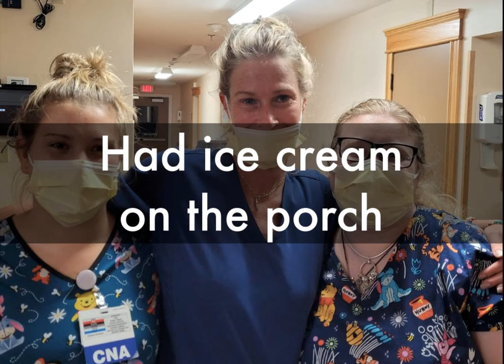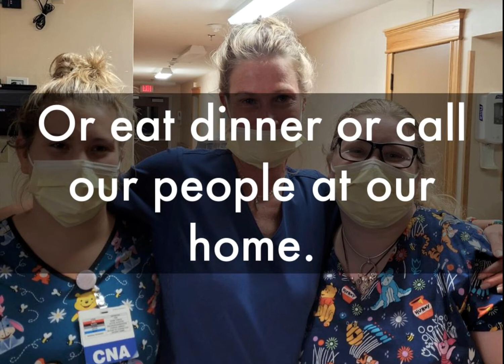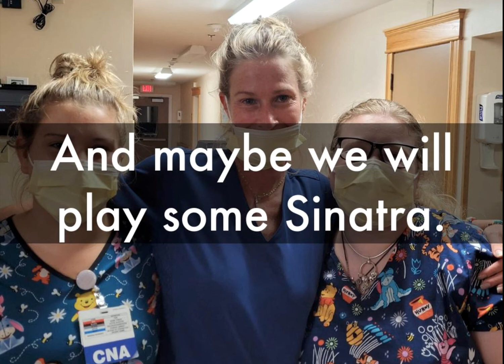The Medicine Of Love, Saturday Night, and CNAs - Karen Bruscini - WisdomWayFarm.com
If I can be of help for you my website is below.